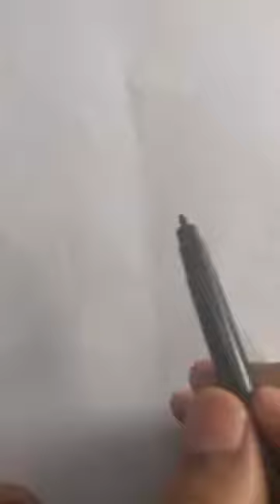Cute Christmas Stocking ~ Xmas ~ Presents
How to draw a cute Christmas stocking very easily
Helps kids/adults learn easy methods to draw with soft music in background to concentrate
1.How to draw step by step
2.How to draw easy
3.Alphabet se Drawing Kaise Banaye
4.Christmas tree
5.Drawing and Colouring
6.Drawing using Alphabets Shapes
7.Activity for everyone
8.Learn to draw
9.Pictures using numbers, shapes and alphabet
10.Simple Drawing Ideas for beginners
12.Fun with numbers
13.how to draw anything from numbers quick
14.simple drawing tricks using shapes numbers and alphabet
15.simple drawing ideas
16.how to draw using alphabet A-Z
17.drawing tricks
18.Turn number into drawing
19.drawing lesson
20.how to turn numbers into drawing
21.how to turn numbers into cartoons
22.Beginners Drawing
23.Basic drawing for Beginners
24.How to draw using basic steps
25.Easy Steps for drawing
26.convert shapes/number/Alphabet into drawing
27.Beautiful Christmas tree with star on top
28. how to draw a tree
29.Fun with alphabet shapes and numbers
30. how to draw
31. drawing from alphabet a to z
32.drawing for kids
33.how to draw for kids
34.Drawing Tutorial
35.easy drawing
36.how to draw for kids step by step
37.how to draw a tree
38.easy drawing for kids
39.how to draw X Mas stocking
40.Easy X-mas stocking
41.Santa stocking
42.cute Christmas star
43.Xmas stocking presents
44.Christmas stocking for keeping presents